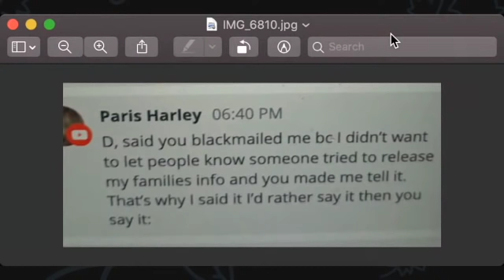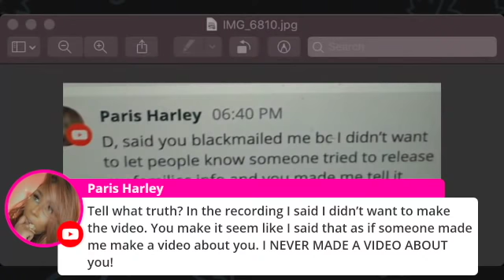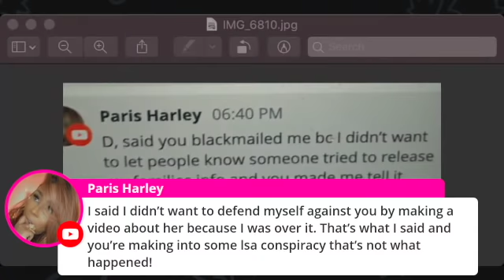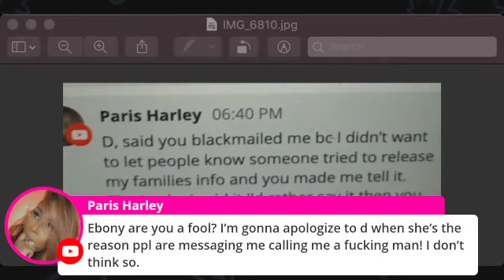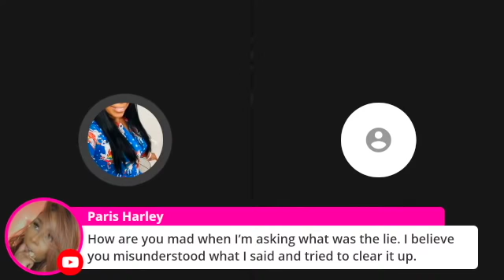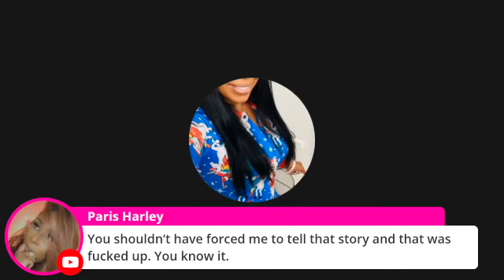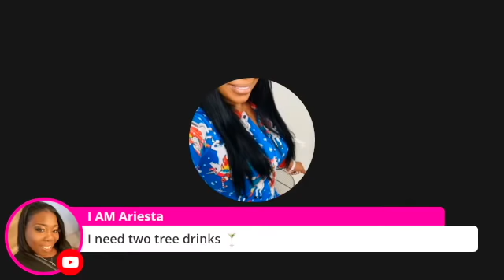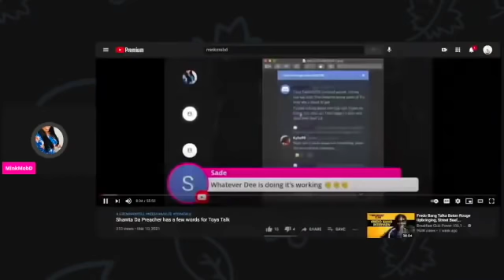Paris Harley enters the chat..still lying about LSA Blackmail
EVEN WITH AUDIO RECORDING PARIS HARLEY REFUSES TO ADMIT TO THE LIES TOLD!